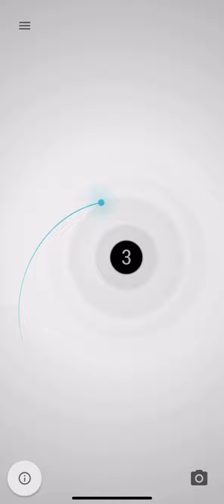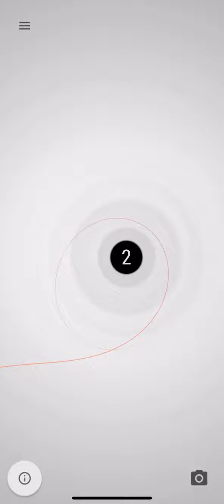Orbit: Planet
Credits to Elena For the map if you are watching this video here is a cookie 🍪  thank you 🙏